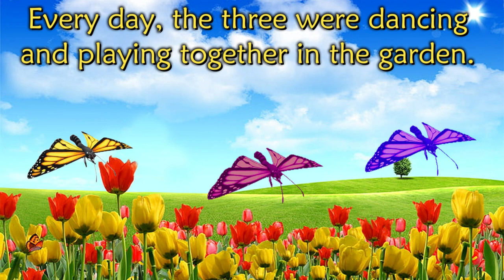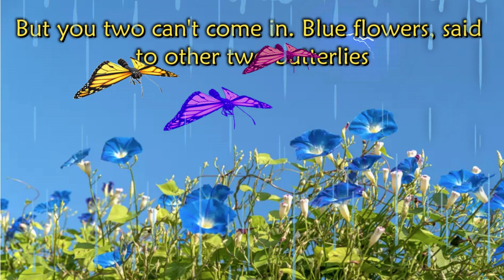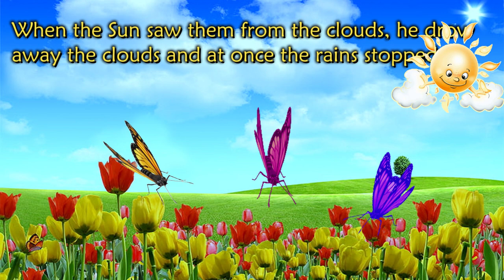The Story of Three Butterflies | True Friendship | Bed time story for kids | Jessica Sherine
Jessica Sherine